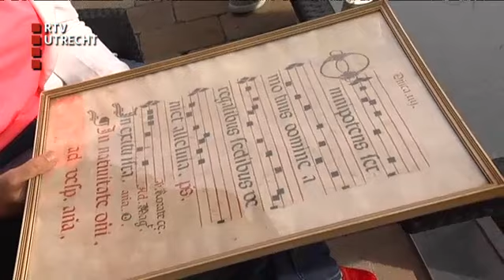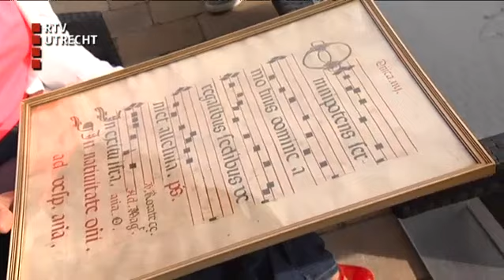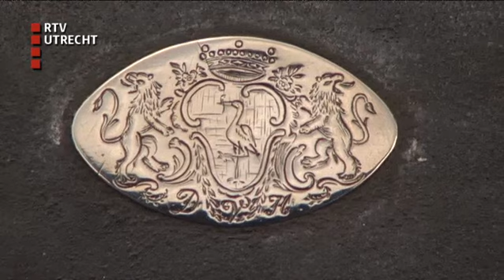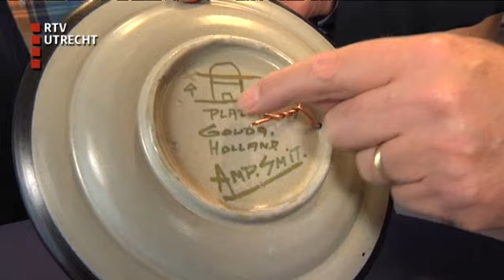De Utrechtse Schatkamer: - vr 9 mei 2014, 07:11 uur [RTV Utrecht]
Presentatrice Margreet van Gils gaat met een team van taxateurs de provincie in op zoek naar kunstschatten.